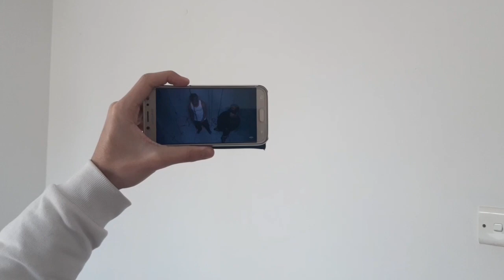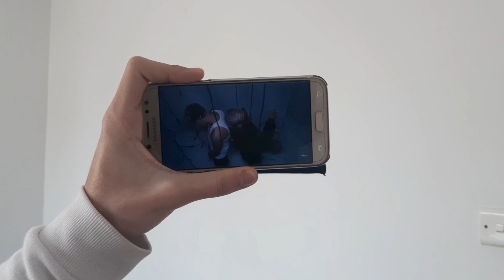Reaction - @MaikyMoves @soyneel @AdsoAlejandro - Junior Caldera LOKISIMA